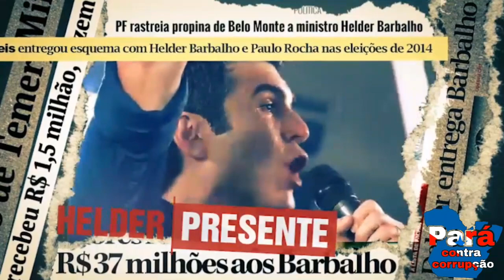Jader Barbalho e Helder Barbalho Esquemas de Corrupção 2018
Presente, em todos os escândalos de corrupção do estado do Pará, a família barbalho acumula milhões de reais que ao longo dos anos de corrupção e falcatruas envolvendo: SUDAM,Banpará, Odebrecht e muitas outras instituições publicas e privadas sempre buscando algum tipo de favorecimento ilícito, não quero mais esse tipo de político no meu estado, onde tem corrupção tem barbalho, presente!